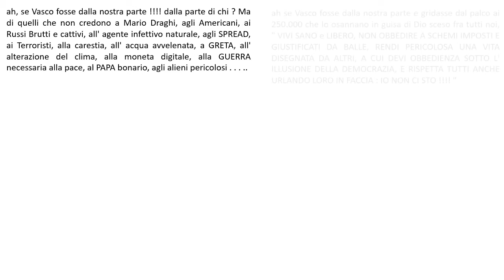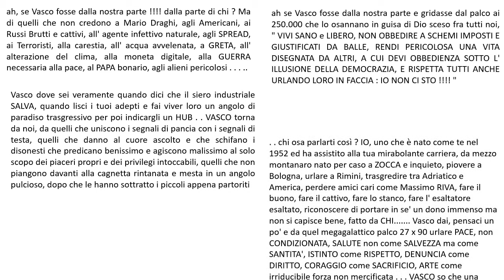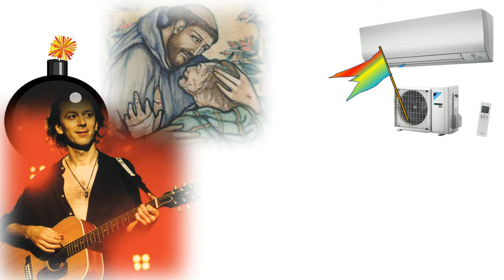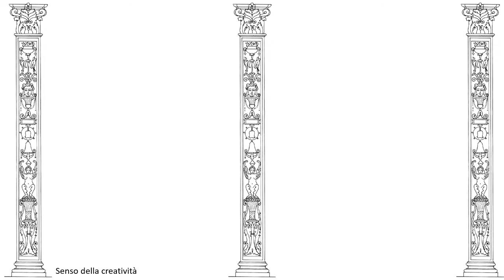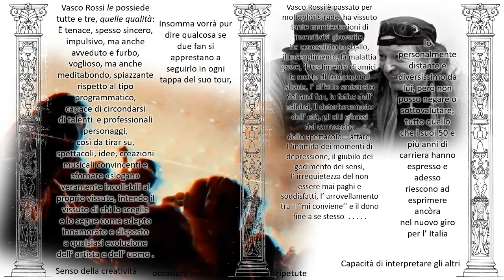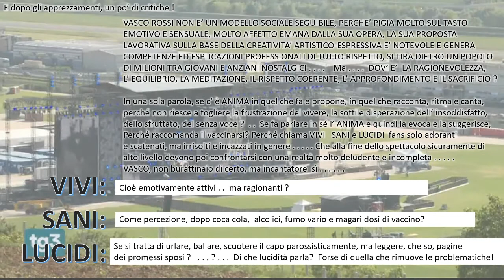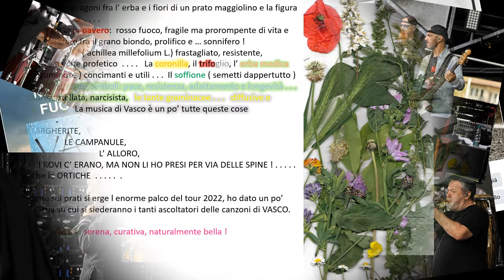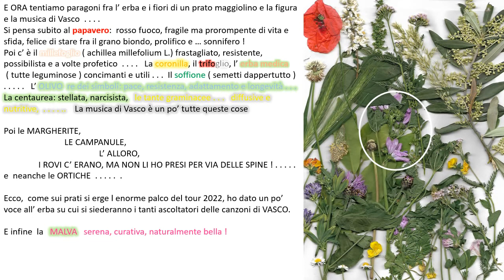VASCO Dai!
tra critica e ammirazione, un piccolo resoconto del VASCO sempre vivo !

colonna sonora:
siamo solo NOI
Sally